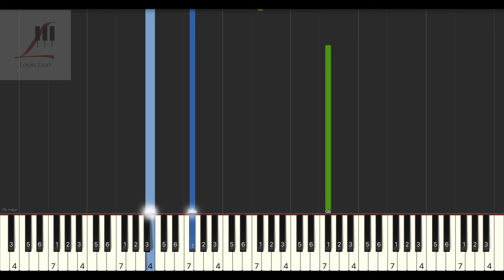蔡佩軒 Ariel Tsai 你說你愛我 You Said You Love Me 鋼琴教學 Synthesia 琴譜